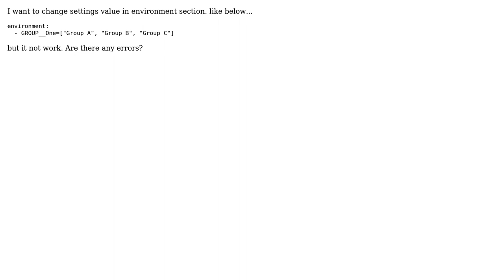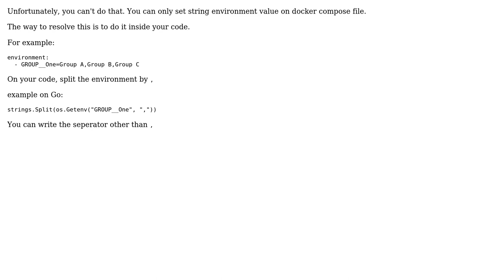Setting env variable like "key=value as string array" in docker compose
With thanks & praise to God, and with thanks to the many people who have made this project possible! | Content (except music & images) licensed under CC BY-SA | Music | Images & others | With thanks to user Randy user David Yappeter and the Stack Exchange Network Trademarks are property of their respective owners. You are responsible for your own actions.